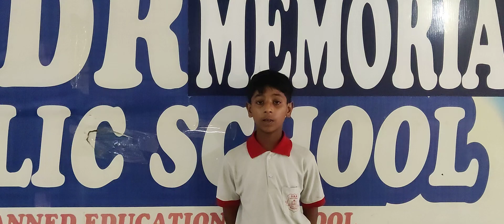DRM PUBLIC SCHOOL DESRAJ COLONY PANIPAT